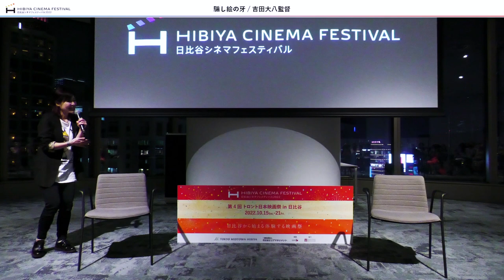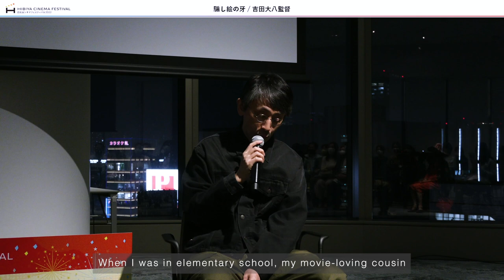Dir. Daihachi Yoshida at Toronto Japanese Film Festival in Hibiya 2022, Oct 17 2022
制作・著作：三井不動産株式会社
吉田大八監督＠トロント日本映画祭in日比谷２０２２
『騙し絵の牙』
司会：伊藤さとりさん